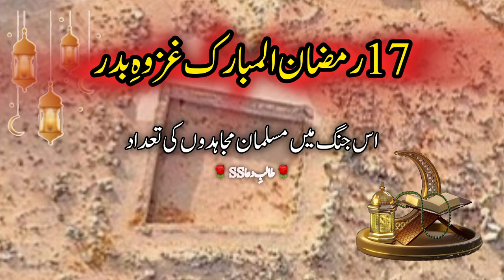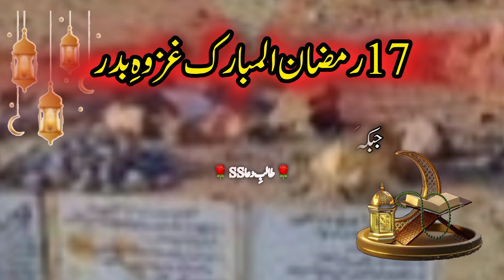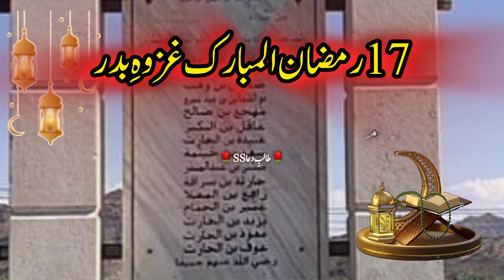17 رمضان المبارک Battle Of Badr (First Battle Of Islam) || غزوہ بدر || Jang-E-Barar बद्र की लड़ाई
urdu sabaq amoz kahanian, Rohail voice stories, Rohail voice, ruhil voice, rohil voice, rohail voice uploads